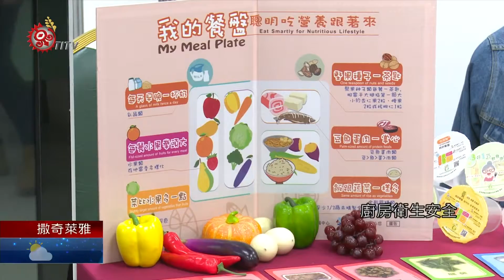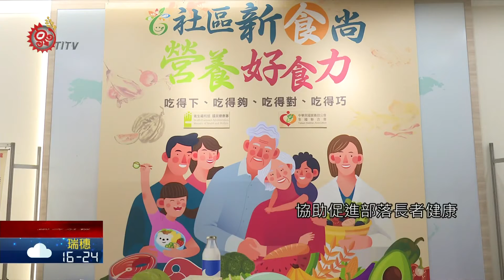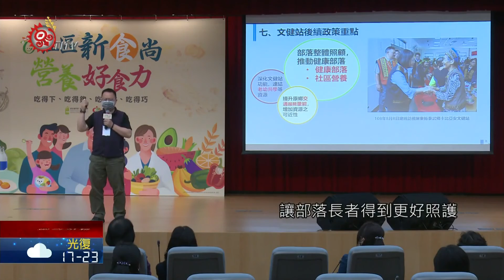表揚營養推廣傑出單位 榕樹文健站獲獎 2021-03-24 Sakizaya PCF-TITV 原文會 原視族語新聞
makala ku 榕樹文健站 tu nu kaenay kawlah

國健署為了提升misakapah高齡長者的生活品質，從107年起補助地方成立"社區營養推廣中心"，就在近日特別表揚pakawlah，在營養推廣有優良表現的單位situngusay，其中，位在花蓮秀林的榕樹文健站，就獲得"社區共餐食力獎"。

國健署107年起補助地方成立"社區營養推廣中心"，3月17日表揚推廣營養傑出單位，同時邀請原民會分享，部落文健站的社區營養政策，原民會社福處長羅文敏提到， 當文健站人力、薪資、站數到位之後，廚房衛生安全、人員衛教跟如何讓長者吃得健康，是後續更重要的推動工作。

原民會表示，會加強跟國健署合作，讓更多縣市衛生局轄下營養推動中心，協助促進部落長者健康。這次衛福部舉辦成果觀摩會，位在花蓮秀林、成立第3年的榕樹文健站，也獲頒共餐食力獎。

榕樹文健站負責人張素美說，改變站內餐飲服務模式後， 透過加強運動、飲食改善，讓部落長者得到更好照護。